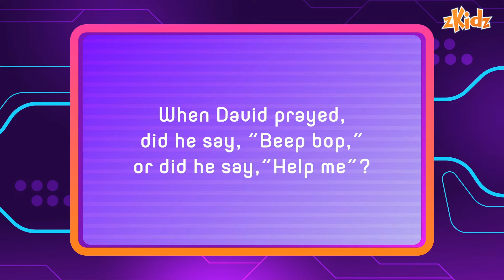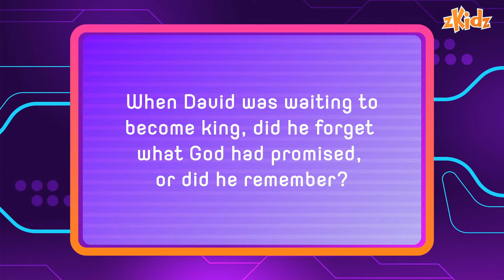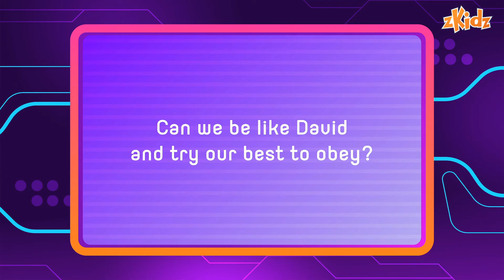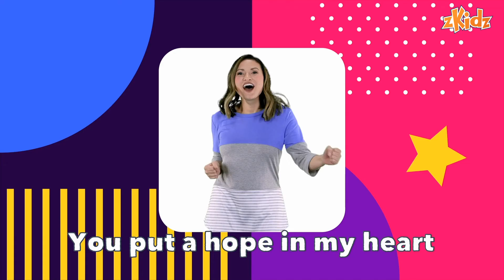Zkidz at Home - Preschool - February 13